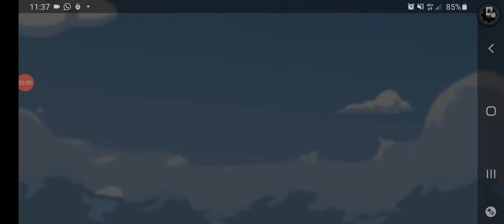Among us Airship early gameplay